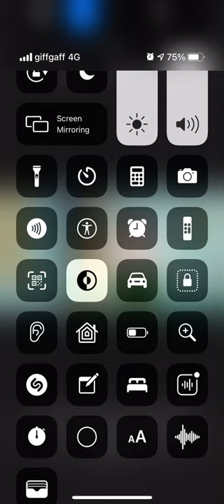Nobody puts Peter in a corner dirty dancing parody family guy